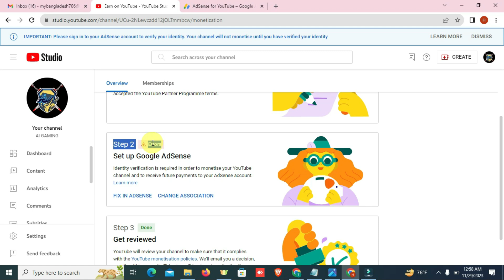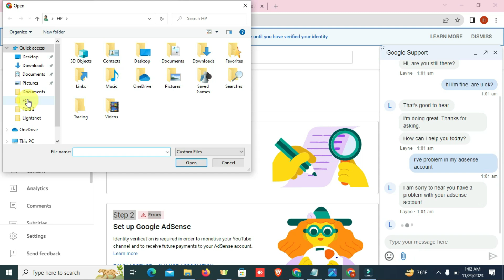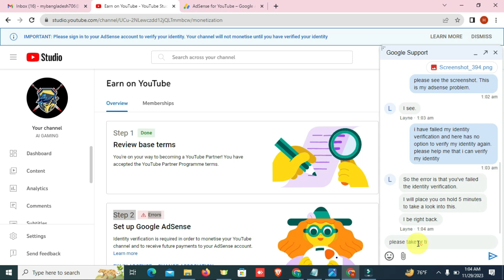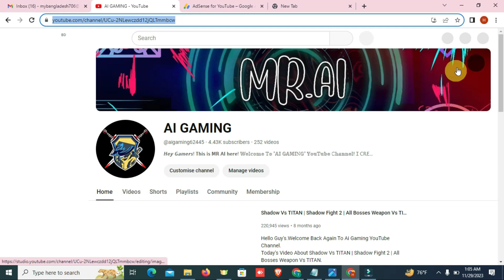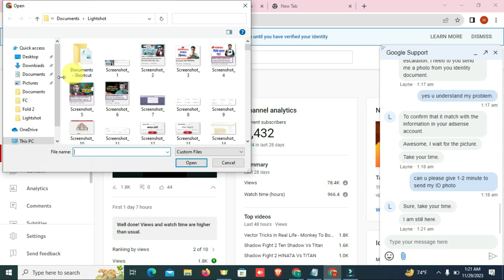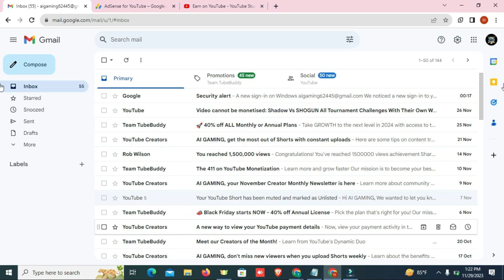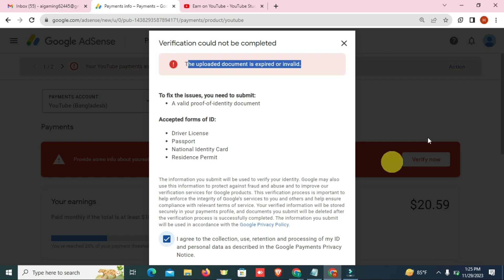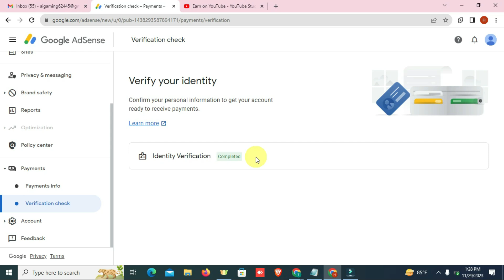Google AdSense Identity Verification Failed 2023 | Step 2 Error | Fix in AdSense Change Association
Google AdSense Identity Verification Failed 2023
Google Adsense Identity Verification Failed error how to solve issue
Failed Solution | Identity Verification New Process 2023

Your Queries-
Google adsense identity verification failed.
How to verify identity google adsense 2023
google adsense identity verification new process
adsense me identity verification kaise kare
how to complete identity verification in google
adsense
how to verify google adsense identity with pan card
google adsense identity verification failed 3 time
identity verification needs attention
adsense identity verification not showing
adsense action button not showing
address verification adsense
google adsense identity verification successful hone
google adsense identity verification kaise kare 2023
adsense identity verification with pan card
google adsense identity verification failed error how to
solve issue
google adsense identity verification not showing
google adsense identity verification how to verify
google adsense account in 2023